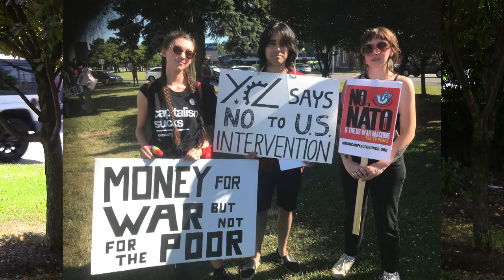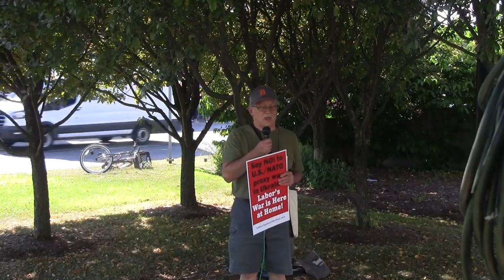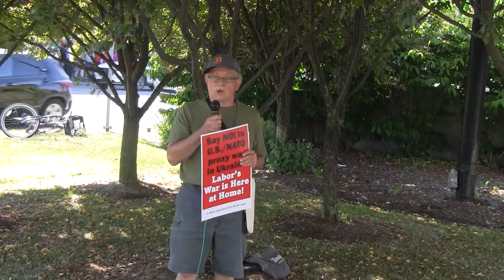No to NATO Rally - Michigan June 24, 2022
NO TO NATO & THE US WAR MACHINE! YES TO PEACE!
RALLY & DEMONSTRATION  JUNE 24, 2022
Woodward Ave & 9 Mi Rd, Ferndale, MI

SPEAKERS:
Bill Meyer
Mike Shane
Rene Lichtman
Russ Bellant
Tharron Combs

ENDORSED BY:
World Peace Council
U.S. Peace Council
Peace Action of Michigan
Communist Party, USA
Young Communist League
Moratorium Now Coalition
Party for Socialism and Liberation
Struggle - La Lucha for Socialism
Communist Workers League
League of Revolutionaries for a New America